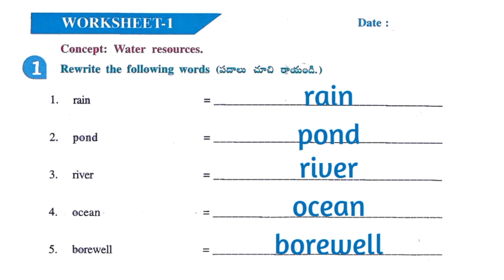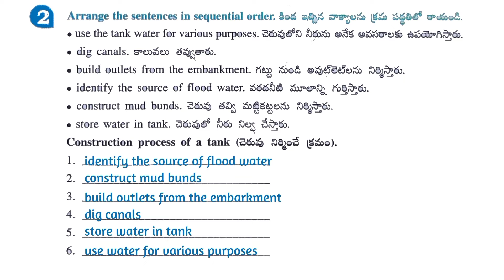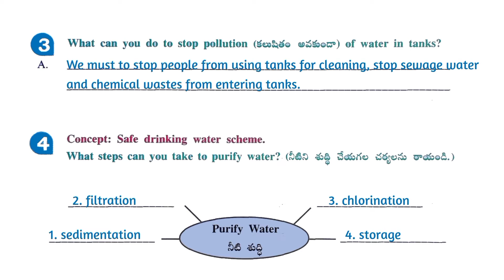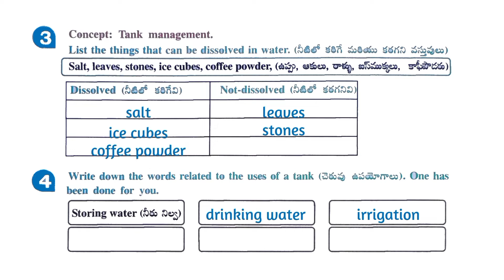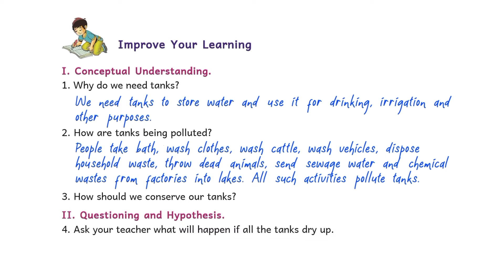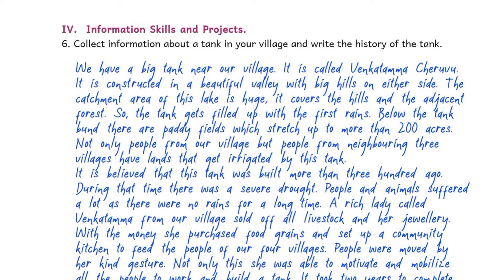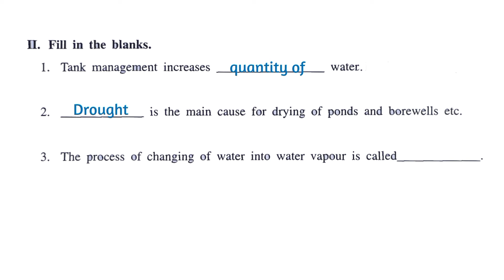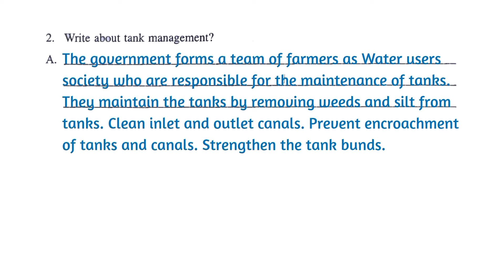Water demo | Worksheets | Chapter 6 | EVS | AP Syllabus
Faculty: @ManjunathAluganti

↓ Topic marks🔖

00:00 | Intro
00:16 | Worksheet 1
01:42 | Worksheet 2
03:05 | Worksheet 3
05:50 | Worksheet 4
08:44 | Worksheet 5

Click on this link 🔗 for self-assessment 📈:
Coming soon...

Click on this link 🔗 to join 'ALL LIKE MINDED' WhatsApp channel

We'll:
• Explain the process of producing and procuring water in our daily life.
• Understand how we get water from local resources.
• Get a basic idea on the process of evaporation and condensation.
• Follow the suggested ways to keep water resources hygienic.
• Explain how water is essential in our daily life.

We'll Learn That:
• Every village tank has a history.
• Human activities are polluting the tanks.
• The construction of a water tank is a collective work.
• Villagers take the responsibility of maintaining the tank clean.
• Safe drinking water is being supplied to our homes.
• The continuous process of evaporation, condensation, forming rain is called water cycle.

This video is only for teachers and parents. While doing the worksheets and activities please encourage your students to discuss with their co-learners, think and then write their answers.

We are making these education videos to help teachers and parents transact their lessons at their own convenience and pace during the pandemic.